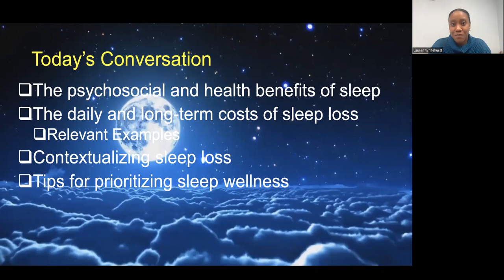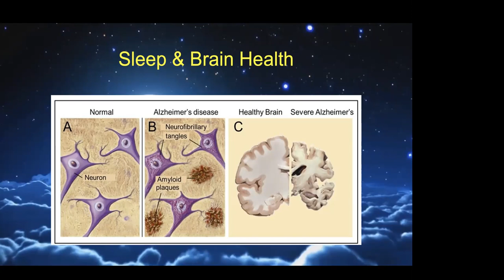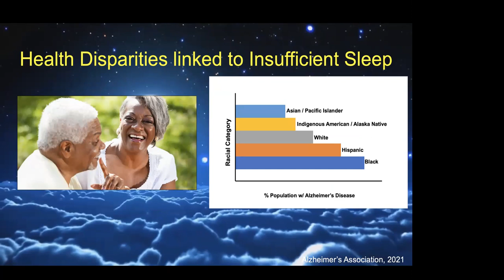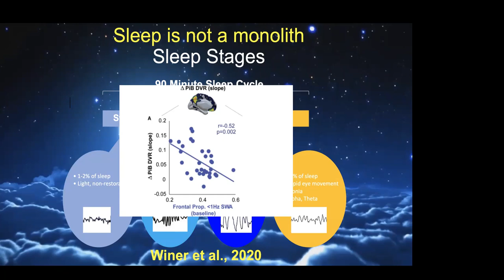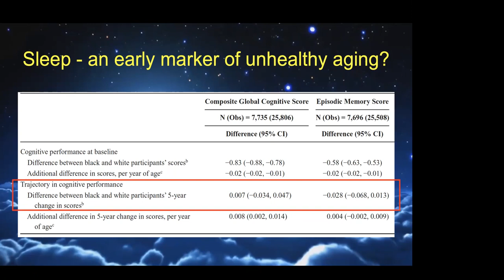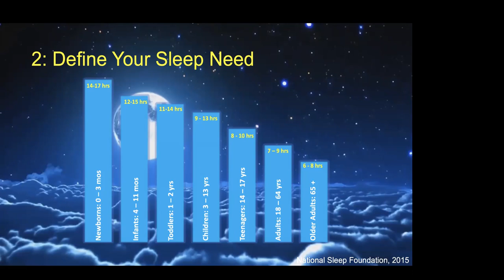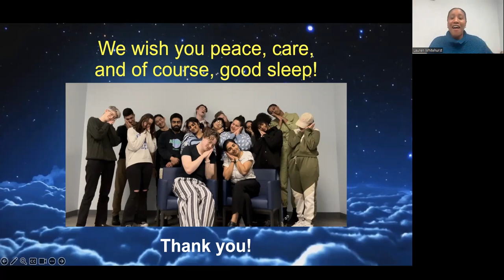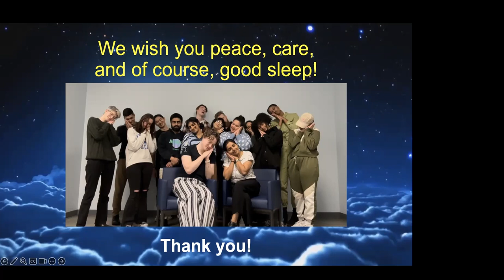UK Elder Care - "The importance of sleep for a healthy brain"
Sleep plays an important role in our day-to-day lives and has a significant impact on our brain health. It also helps us maintain a healthy body. In contrast, poor sleep (sleep that is not restorative) interferes with our memory, our thinking, our judgement, and our overall health. Recent studies have indicated that poor sleep can increase our risk of dementia.

Presenter: Lauren Whitehurst, PhD., UK Sanders-Brown Center on Aging, College of Arts and Sciences (Psychology)